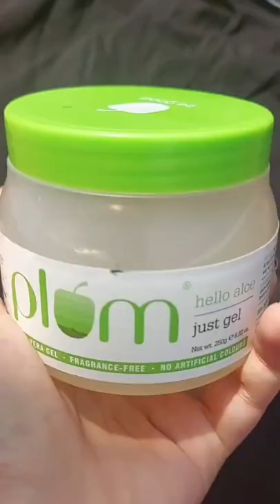🤩MUST HAVE || Top 7 Products from PLUM Goodness🌱💫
affordable must have top 7 products from plum

plum goodness products
Best products
skincare range
Best facewash
Best toner
Best sunscreen
Best aloevera gel
Best handcream
Best day cream with spf
Best moisturizer
plum goodness review
viral my short video
trending videos
affordable Makeup under rs.100
affordable Makeup
bridal makeup
Makeup kit
skincare
all skin types
Best lipstick
Best makeup
corallista glow
swatibhambra makeup
debina decodes makeup
no makeup look
shreya Jain makeup
glass makeup
dewy look
celebrity makeup
smitha deepak makeup
lakme foundation
lipstick
kajal
eyeliner
teenager makeup
lipstick shades